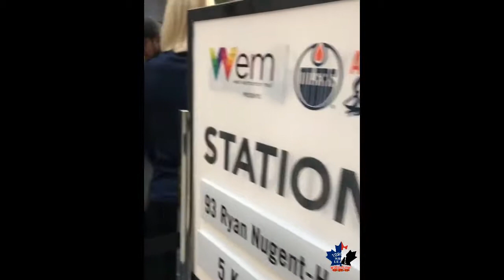Edmonton Oilers - Meet and greet autograph signings - West Edmonton Mall - February 18, 2019